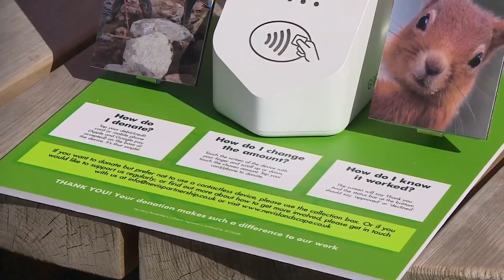CAMPAIGN TO PROTECT BEN NEVIS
More than one hundred and sixty thousand walkers and climbers head up the slopes of Ben Nevis each year.  But, conservation groups say the mountain is at saturation point when it comes to visitor numbers. STV News report and live broadcast - 15 May 2019